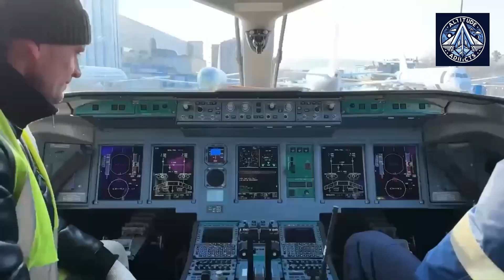Will Iran Buy 40 Russian Superjet SJ-100 Jets? 2 PD-8 Engines Delivered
The Russian aviation industry is making significant strides toward import substitution with the development and testing of the PD-8 engines, produced by UEC-Saturn in Rybinsk. These engines are a critical component of the SJ-100 (Superjet 100) program, which aims to replace foreign-made systems—particularly the SaM-146 engines (a Russian-French joint venture)—with fully domestic alternatives.

Key Developments:

Two PD-8 engines have been delivered to PJSC Yakovlev in Komsomolsk-on-Amur for installation on the third SJ-100 prototype (serial number 97003).

The engines have undergone rigorous bench tests, including checks for crosswind resistance and performance validation.

For flight testing, the PD-8s have been equipped with additional safety systems (air extraction, onboard measurements, fire suppression, and anti-icing).

Flight Testing & Production Timeline:

Flight tests began in March 2025 and will last several months, covering all operational modes.

The first prototype still contains some foreign components, but the second prototype (expected by April-May 2025) will feature a fully Russian avionics suite, accelerating certification efforts.

Despite progress, mass production remains a challenge: while 20 serial SJ-100s are planned by 2026, scaling up PD-8 production from 6 engines in 2025 to 44 in 2026 requires significant industrial expansion.

Strategic & Economic Context:

This effort is part of Russia’s Comprehensive State Development Program until 2030, which prioritizes self-reliance in aviation due to Western sanctions.

Alexander Dolotovsky (Yakovlev’s Deputy Head) confirmed that certification tests should conclude by late 2025, allowing deliveries to begin in February 2026.

Iran is a likely first customer, having previously signed deals for 40 SSJ 100R aircraft (a variant with Russian-made subsystems).

Challenges Ahead:

Production scaling: The aviation industry has not seen such rapid expansion since the Soviet era, and rebuilding supply chains is complex.

Regulatory & technical hurdles: The PD-8 must prove its reliability in real-world conditions before full deployment.

Government targets: Russia aims to produce 142 SJ-100s by 2030, but adjustments to the aviation program are expected post-certification.

Conclusion:

The PD-8 engine program is a cornerstone of Russia’s strategy to eliminate foreign dependency in civil aviation. While progress is being made, the true test will come in 2026, when both engine production and aircraft assembly must meet ambitious state targets. Success would mark a major milestone in Russia’s industrial resurgence—but delays or technical setbacks could slow the broader aviation revival.